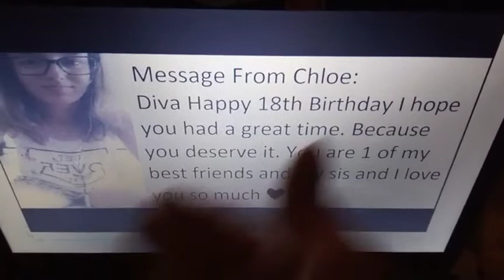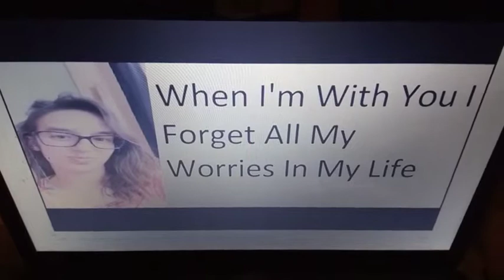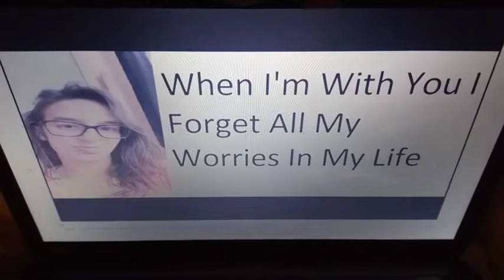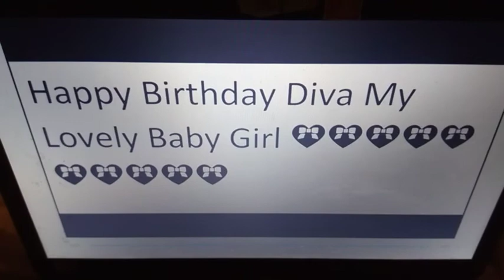Happy 18th Birthday Diva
People Who Have Helped The Channel